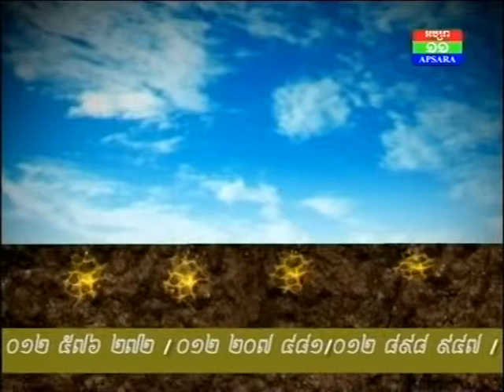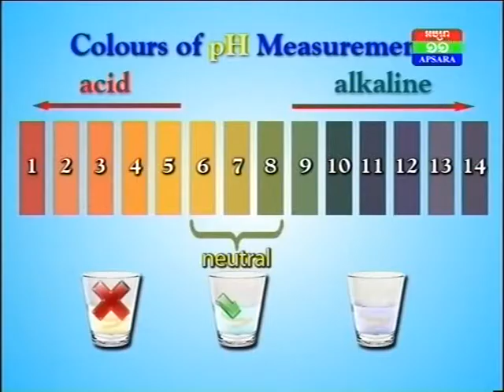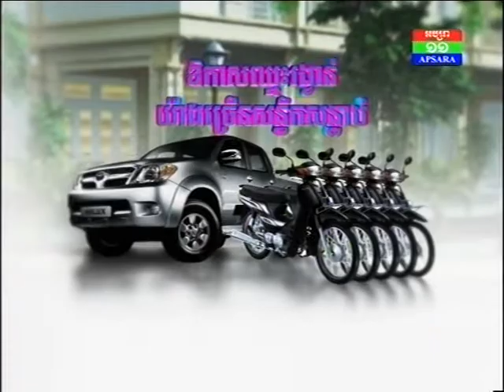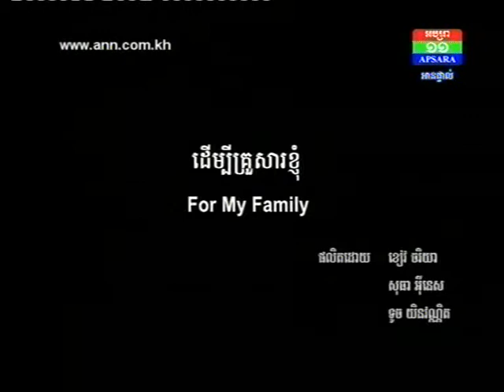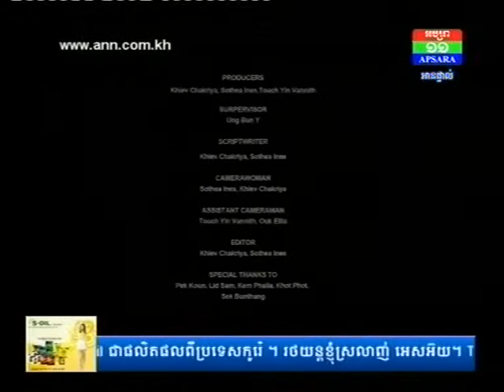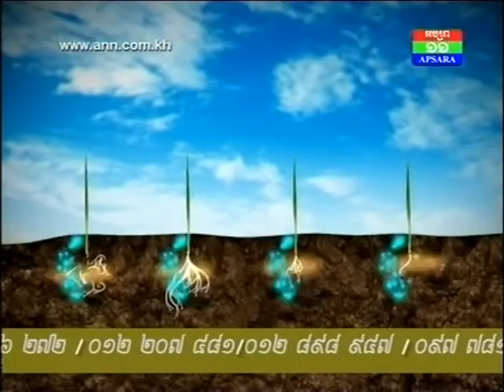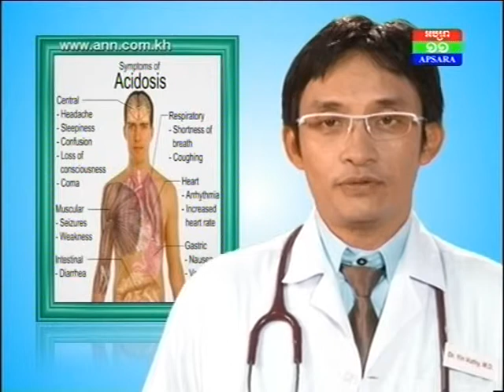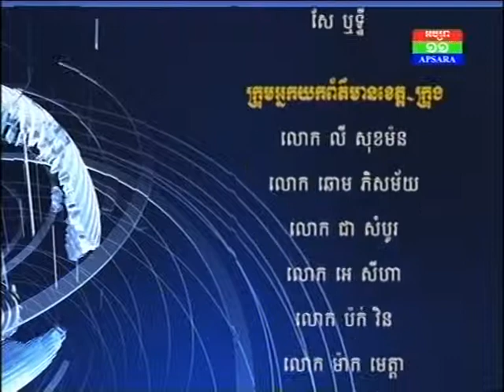88. ANN show 2.8.2013